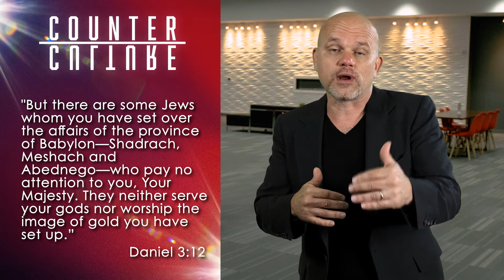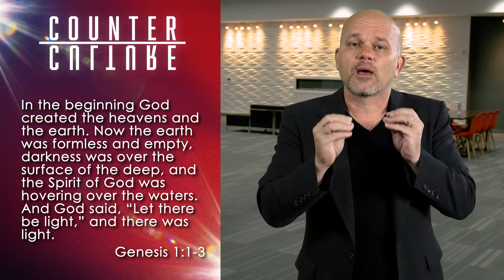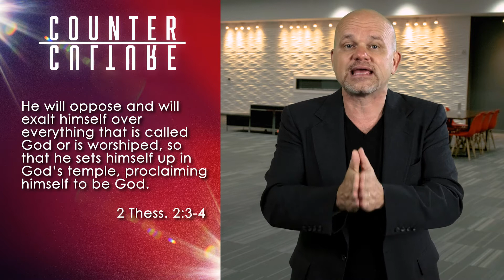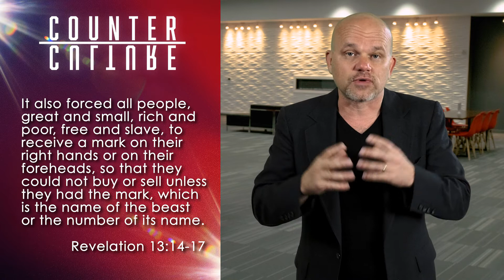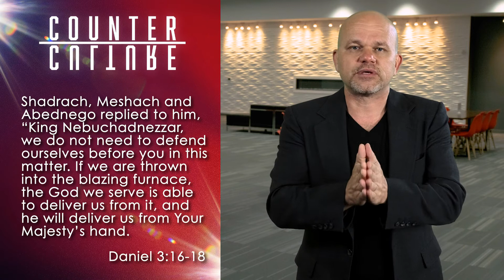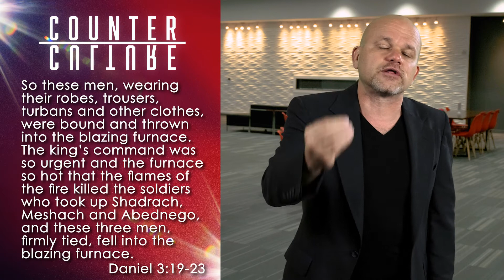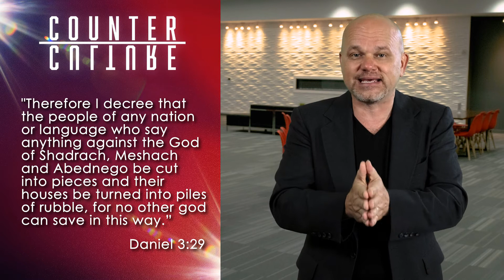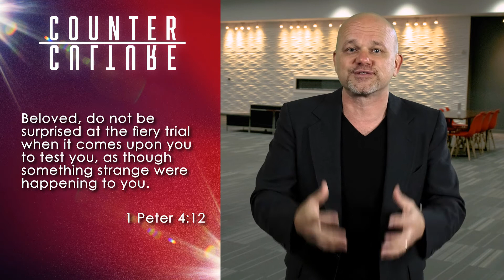Part 2: Who Will You Worship? - COUNTER CULTURE - Micah Caronna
This message includes material from Chris Hodges and his book "The Daniel Dilemma"